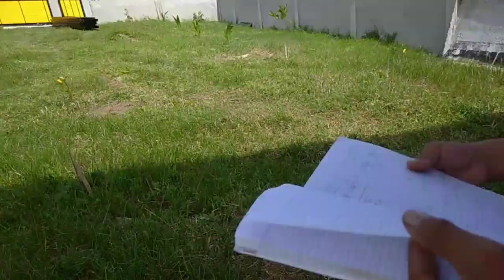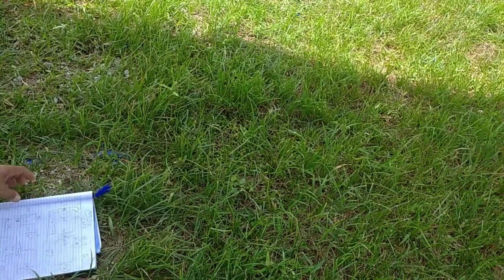PAANO GUMAWA NG BAKOD